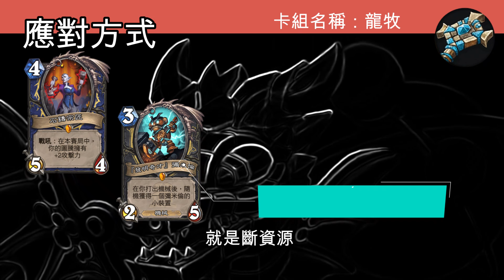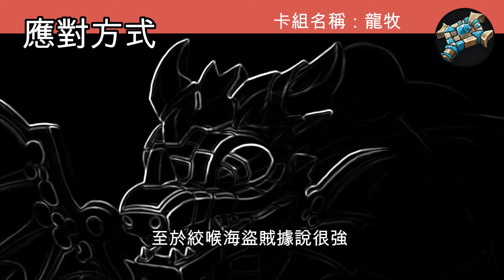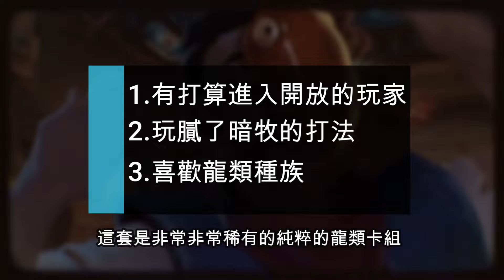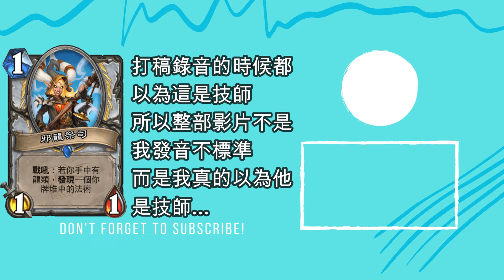以龍為主的快攻卡組？暗牧以外的牧師快攻!!! 開放神聖龍牧牌組解說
全力製作《威茲邦的工作坊》新卡short
有興趣可以搜尋魟瑜+卡片名稱
每周日晚上8點固定一部爐石影片
內容可能是卡組介紹，爐石考古等等
⚠更新時間會隨不同時間而有所改變，可以根據此影片的時間來判斷可信度，或者去我的簡介看

【製作團隊】
製作人：魟瑜
企劃：魟瑜
剪輯：魟瑜
配音：魟瑜
Vtuber臉：魟瑜

【應用程式】
可能根據不同影片而有不同
Vtuber建模：RainWu0123